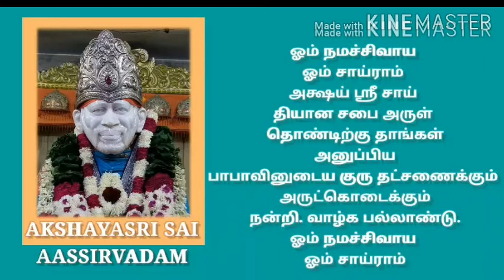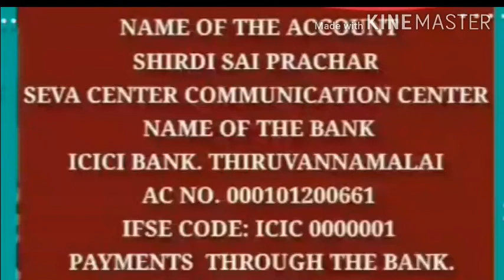AKSHAYA SRI SAI DHIYANA SABAI GURUVARA POOJAI NEWS 999 SS